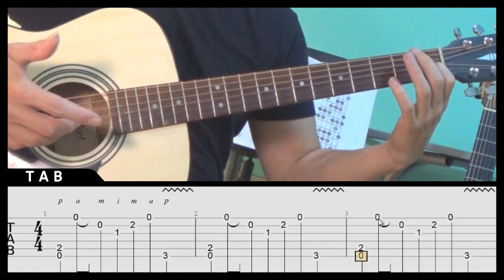Como tocar "BAJAN" en Guitarrra SPINETTA [TUTORIAL/TAB/RASGUEO/ARPEGIOS/FÁCIL]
✅ DESCARGA CANCIÓN/ACORDES/TAB